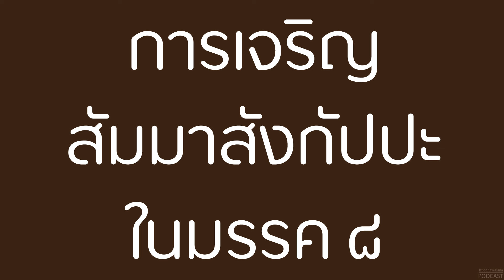การเจริญสัมมาสังกัปปะ-ในมรรค-๘